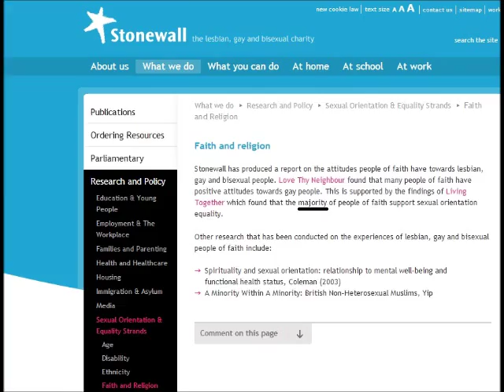"Religious people are homophobic" ~ Refuted by Stonewall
Atheists love to claim that Christians are homophobic but the reality is far different. Stonewall (the largest gay equality organization in Europe) conducted a survey showing that people of faith don't actually have a problem with someone's sexuality.

It's recognized there are people who know how their faith objects to homosexuality but suggested that these objections were often over-emphasized and narrowly reflected by both religious leaders on the one hand and by the media on the other.

Other people of faith had absolutely no problem with anyone's sexuality at all according to the research. Now while there are extremists who down-right hate gays, these are a minority. Most religious people who do oppose homosexuality don't even hate gays but are commonly called "bigots" by extreme gays and atheists even though their objection is a religious one just as they might object to premarital sex, adultery and masturbation.

Atheists also (conveniently) neglect to mention the numerous religious gays that there are. Only 17% of the LGBT community actively identify as explicit atheists. Half identity as Christian (or another religion) whilst the rest identify as non-religious. These gays, bisexuals and transgender people have no problem with their faith.

Of course the atheists conveniently ignore all of this just as they ignore the religious people who don't have a problem with gay people. Atheists love to pick out the negatives of a religion and stereotype based on that. They're the real bigots.